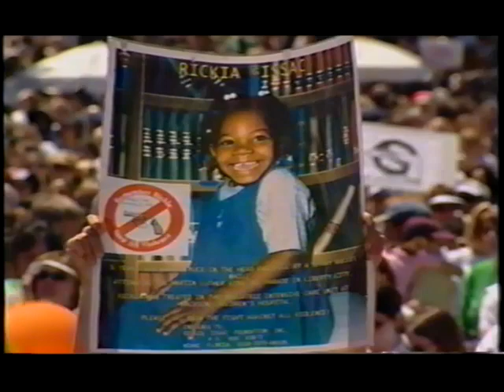Emmylou Harris Western Wall at Million Mom March 2000